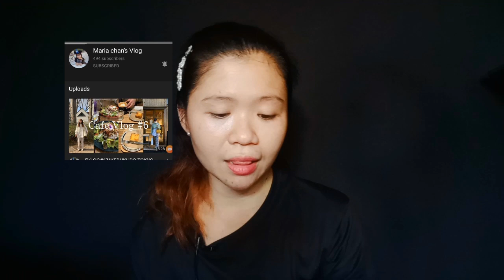MUKBANG SOTANGHON GISADOxPORK LUMPIAx CHICKEN SKIN PINOY MUKBANG LIZA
below.